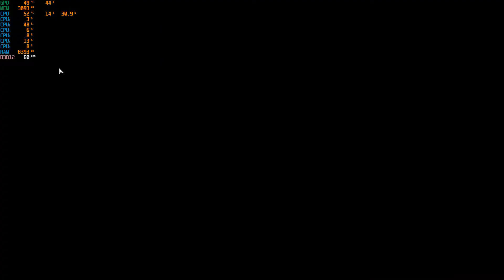Call of Duty Vanguard : Част 2 - даваме команди след смърта на капитана.